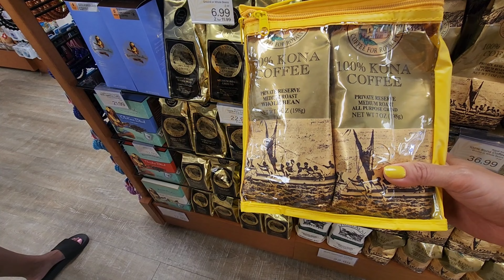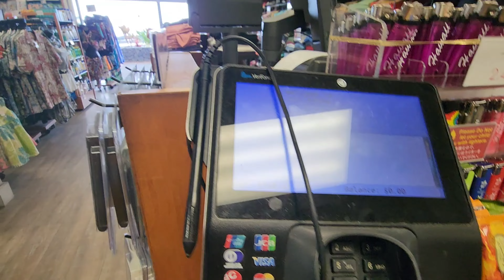THIS IS THE MOST EXCITING THINGS TO DO IN BIG ISLAND OF HAWAII